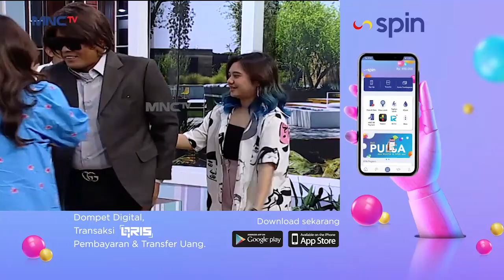Mang Sule Mau Jodohin Ziva Sama Rizky? - Rumah Seleb (6 Agustus 2020) PART 1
Yuhuuuuuu, Seru Banget Kali Ini Rumah Seleb Kedatangan Ziva Magnolya dan Boiyen
Dari Pada Penasaran Yuk Tonton Aja Keseruannya